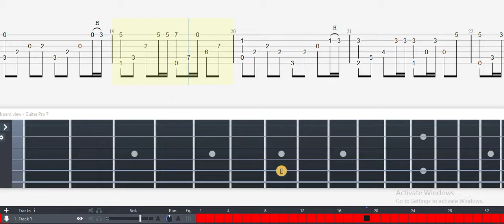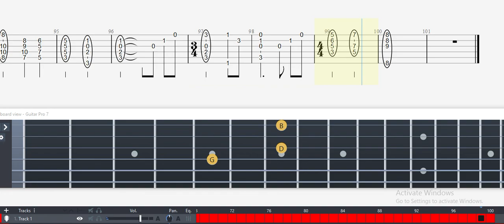Guitar Tab - Kimi no Koe (The Place Promised In Our Early Days) OST Fingerstyle Tutorial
Guitar Tab - Kimi no Koe (The Place Promised In Our Early Days) OST Fingerstyle Tutorial Sheet Lesson

Kimi no Koe

The Place Promised in Our Early Days
Kawashima Ai
Guitar arrangement by Basisti94 (Miro Laaksonen)
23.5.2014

Kimi no Koe (The Place Promised In Our Early Days) Guitar Tab